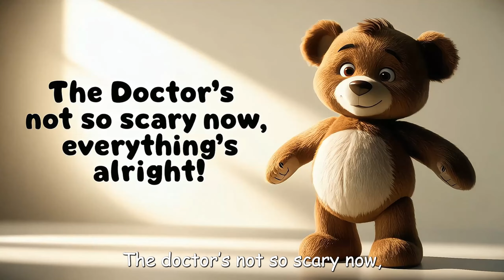Teddy Bear on Christmas+Humpty Dumpty27 - Baby songs - Nursery Rhymes & Kids Songs